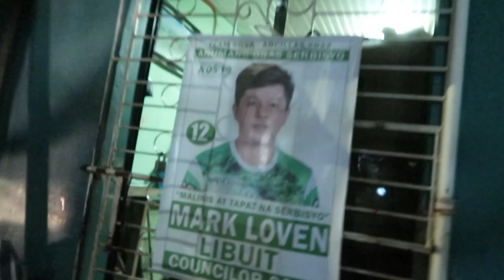A Day in My Life: STO. TOMAS PERYA 2022